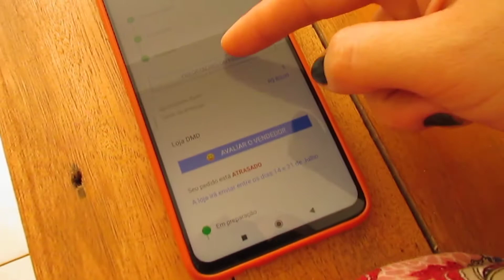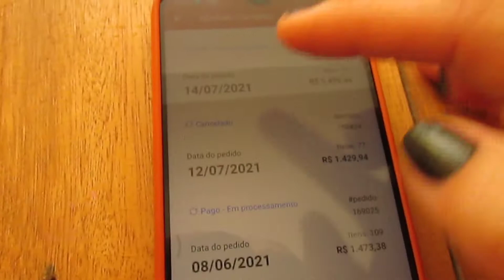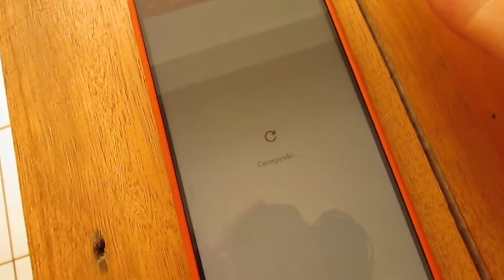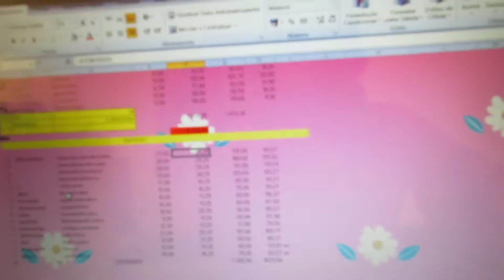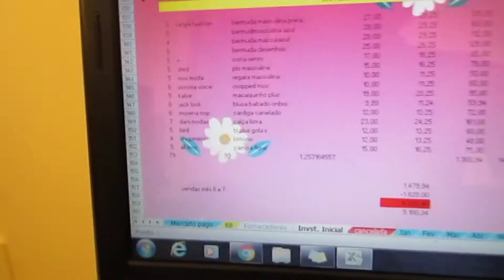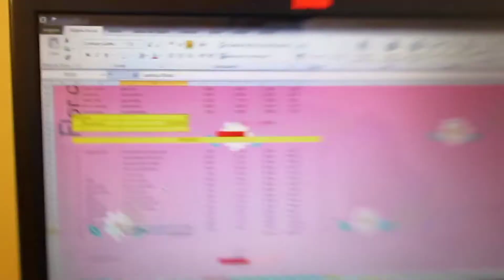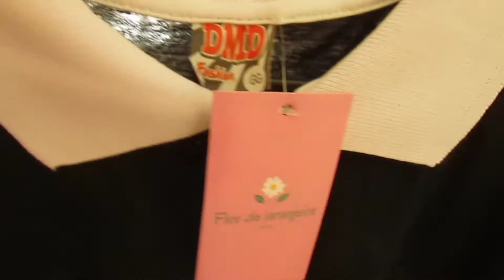MINHA 4º COMPRA NO APP DA ZAX * esse pedido demorou muito para chegar!!**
Eaeeee galerinhaaaaaaaa!

Belezaaaaa?

O video de hoje vim mostras para vocês as peças que pedi na minha 4º compra no app da zax. me conta aqui o que você achou !!!